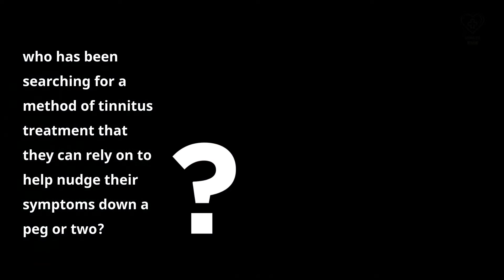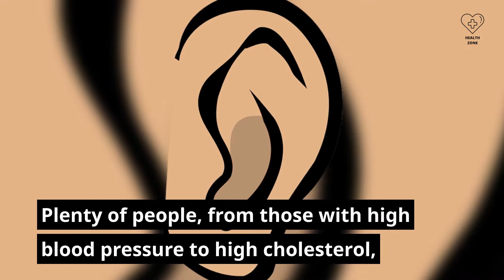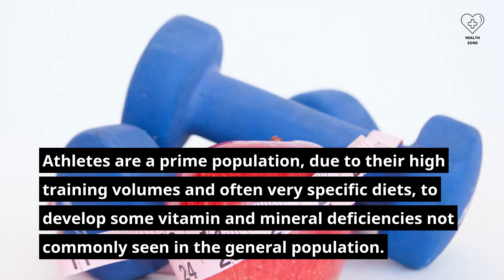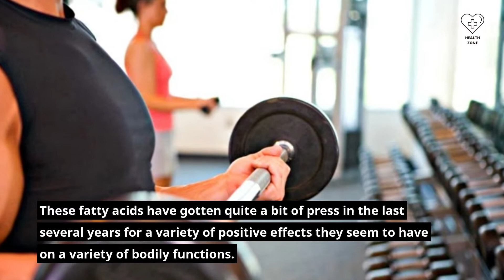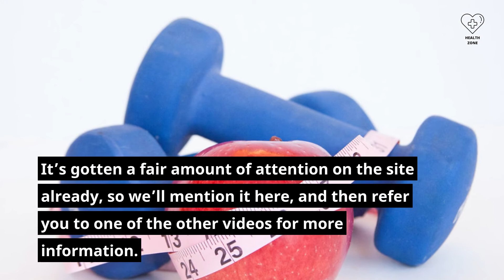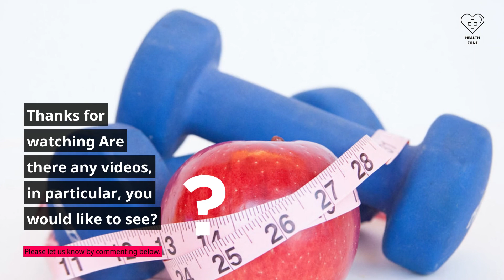Expanding On Methods for Tinnitus Relief | Health Zone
At this point on the site, we’ve gone over any number of methods to get tinnitus relief.  Just take a look to the left to see a variety of articles on the topic.  Until now, we’ve been holding out a bit.  Okay, not really, but we do have some updated information that should help just about anyone who has been searching for a method of tinnitus treatment that they can rely on to help nudge their symptoms down a peg or two. Our favorite method for relief is still Tinnitus Miracle.  The book is laid out, it has an extensive explanation of each phase, and the overall value for those who have tinnitus, and even those that don’t, is pretty high.